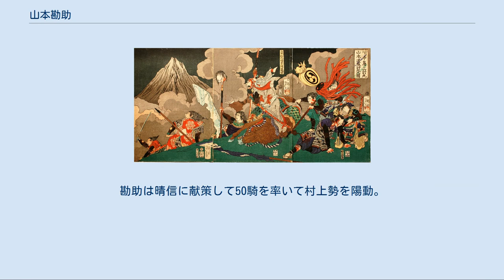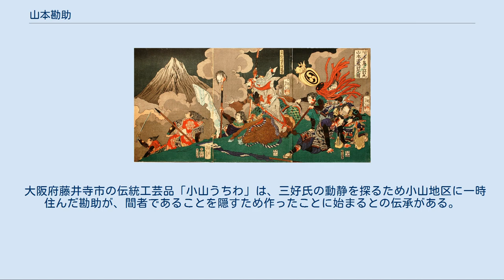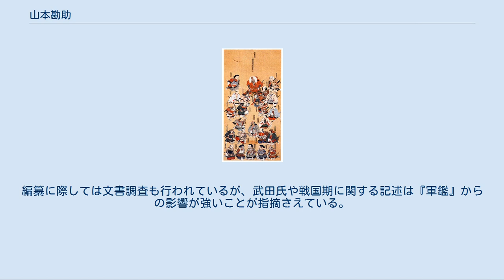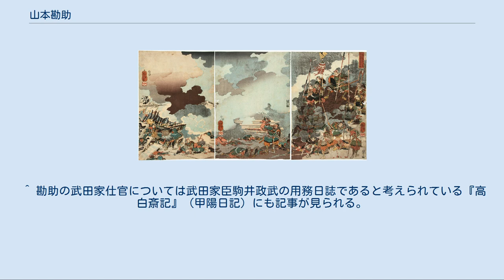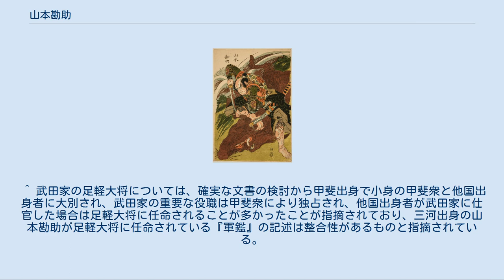山本勘助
山本 勘助（やまもと かんすけ）は、戦国時代の武将。
 『甲陽軍鑑』においては名を勘助、諱を晴幸、出家後道鬼を称したという。
勘助の諱・出家号については文書上からは確認されていなかったが、近年、沼津山本家文書「御証文之覚」「道鬼ヨリ某迄四代相続仕候覚」により、江戸時代段階で山本菅助子孫が諱を「晴幸」、出家号を「道鬼」と認識していたことは確認された。
ただし「晴幸」の諱については、明治25年（1892年）に星野恒が「武田晴信（信玄）が家臣に対し室町将軍足利義晴の偏諱である「晴」字を与えることは社会通念上ありえなかった」とも指摘している。
 『甲陽軍鑑』巻九では天文16年に武田晴信が『甲州法度之次第』を定めた際に勘助の年齢を55歳としており、これに従うと生年は明応2年（1493年）となる。
一方、『甲陽軍鑑』末書下巻下の「山本勘介うハさ。五ヶ条之事」によれば、勘助の生年を明応9年（1500年）としている。
「五ヶ条之事」では勘助が本国を出て武者修行を行い、駿河で滞在し今川家に仕官を望み、甲斐へ移り武田家に仕官し、出家し川中島の戦いで戦死する一連の履歴の年齢を記しているが、これには矛盾が存在していることが指摘される。
生年には、文亀元年（1501年）説もある。
『甲陽軍鑑』によれば、没年は永禄4年（1561年）9月10日の川中島の戦いで討死したとされる。
 近世には武田二十四将に含められ、武田の五名臣の一人にも数えられて、武田信玄の伝説的軍師としての人物像が講談などで一般的となっているが、「山本勘助」という人物は『甲陽軍鑑』やその影響下を受けた近世の編纂物以外の確実性の高い史料では一切存在が確認されていないために、その実在について長年疑問視されていた。
しかし近年は「山本勘助」と比定できると指摘される「山本菅助」の存在が複数の史料で確認されている。
 以下に記述する勘助の生涯は江戸時代前期成立の『甲陽軍鑑』を元にするが、山本勘助の名は（戦後に発見された市河文書を除き）『甲陽軍鑑』以外の戦国時代から江戸時代前期の史料には見えない。
勘助の生涯とされるものは全て『甲陽軍鑑』およびこれに影響を受けた江戸時代の軍談の作者による創作であると考えられている。
各地に残る家伝や伝承も江戸時代になって武田信玄の軍師として名高くなった勘助にちなんだ後世の付会である可能性が高く、武蔵坊弁慶の伝承・伝説と同様の英雄物語に類するものとするのが史家のあいだでは通説である（実在を巡る議論参照）。
 山本晴幸生誕地（愛知県豊橋市賀茂町） 『甲陽軍鑑』などには三河国宝飯郡牛窪（愛知県豊川市牛久保町）の出とある。
 江戸時代後期成立の『甲斐国志』によれば、勘助は駿河国富士郡山本（静岡県富士宮市山本）の吉野貞幸と安の三男に生まれ、三河国牛窪城主牧野氏の家臣大林勘左衛門の養子に入っている。
大河ドラマ『風林火山』（NHK）もこの説を採用している。
甲斐国志は、甲陽軍鑑、北越軍談の記述を引用している。
 北越軍談では愛知県豊田市寺部（本国三州賀茂郡に帰り、という記述）。
 日本中世史研究の第一人者で、静岡大学教育学部名誉教授の小和田哲男によると、信憑性が低いとされるが、『牛窪密談記』に初出の愛知県豊橋市賀茂（三河国八名郡加茂村）。
 ※「牢人」は「浪人」と同じ意味。
江戸時代以前に主に使われていた。
山本勘助の原典史料である『甲陽軍鑑』ではこちらが使われており、本項目でもこれを用いる。
 勘助は26歳（または20歳）のときに武者修行の旅に出た。
『武功雑記』によれば、剣豪上泉秀綱が弟子の虎伯と牛窪の牧野氏を訪ねたときに、若き勘助と虎伯が立会い、まず虎伯が一本取り、続いて勘助が一本を取った。
しかし、勘助を妬む者たちが勘助が負けたと誹謗したため、いたたまれず出奔したという。
上泉秀綱が武者修行に出たのは勘助の死後の永禄7年（1564年）以後とされており、この話は剣豪伝説にありがちな創作である。
 勘助は10年の間、中国、四国、九州、関東の諸国を遍歴して京流（または行流）兵法を会得して、城取り（築城術）や陣取り（戦法）を極めた。
後に勘助が武田信玄に仕えたとき、諸国の情勢として毛利元就や大内義隆の将才について語っている（萩藩の『萩藩閥閲録遺漏』の中に子孫を称する百姓・山本源兵衛が藩に提出した『山本勝次郎方御判物写（山本家言伝之覚）』がある。
それによると勘助...